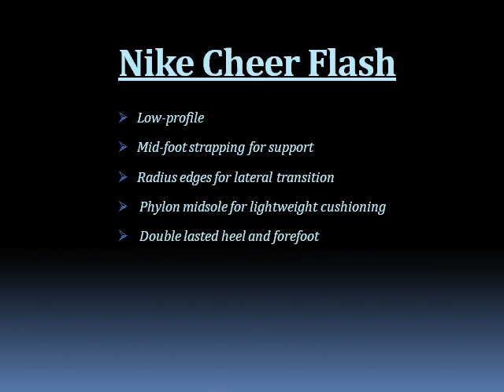Nike Cheer Flash Cheerleading Shoe - 2010 Preview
Nike's newest cheer shoe - a cheerleader's must have for 2010!  Check it our here!